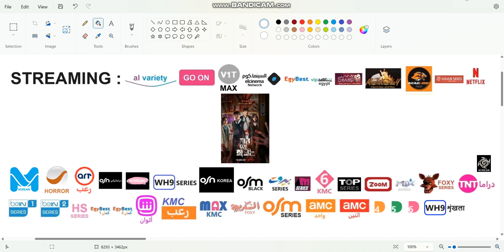All Of Series Channels That All Of Us Are Dead